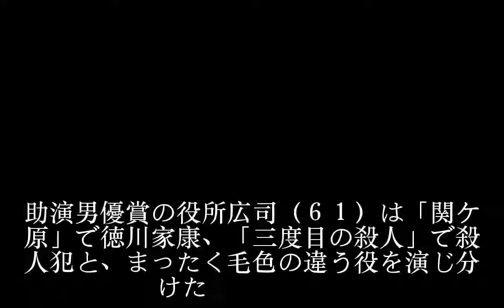役所広司が助演男優賞「刺激する立場」／映画大賞